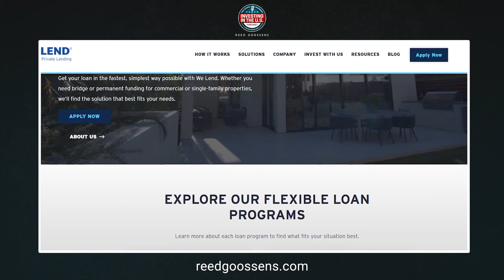Why Private Lending Is the Answer to ALL Your Real Estate Headaches in 2024 w/ Solomon Suleymanov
Our recent economic climate has created the perfect opportunity to acquire undervalued properties, and no one knows this better than this week’s guest on the podcast, Solomon Suleymanov.

Solomon is a real estate investor turned private lender who transitioned to the private lending space in order to offer better capital solutions for real estate investors.

Once Solomon realized that lenders consistently made profit, he decided to make the shift from fixing and flipping properties to private lending and co-founded We Lend, a tech-based private lending platform that’s revolutionizing the industry.

In this episode, Solomon will be discussing his professional transition, how his company We Lend is constantly adapting to the market, the importance of liquidity and flexibility in both real estate and lending, and more.

Key Takeaways:

00:00 Intro
01:22 Solomon’s first ever dollar
04:32 The evolution of the private money lending space
11:20 Partnering with warehouse lines of credit
18:48 How long are private lender loans out on the street?
22:22 2008 vs now
27:27 Solomon’s top five investing tips
33:30 Outro

• Invest passively in multifamily real estate
• Get FREE access to my 100% Passive Real Estate Investment Masterclass
• Take a look at my portfolio
• Get FREE multifamily real estate resources

Investing in the U.S. is a podcast for real estate investors and entrepreneurs who want to break into the U.S. market and grow their wealth!